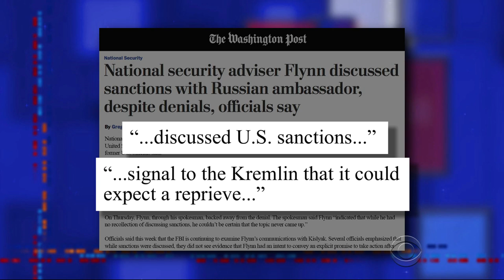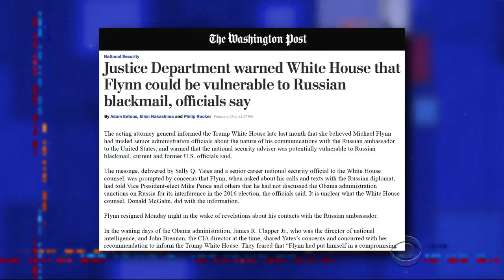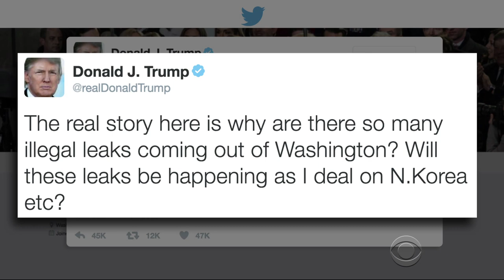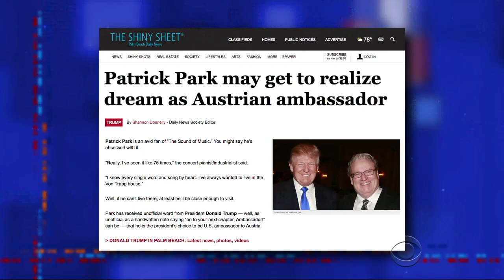Michael Flynn's White House Tenure: It's Funny 'Cause It's Treason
Trump's former National Security Adviser says 'goodbye' to the White House, or however you say 'goodbye' in Russian.